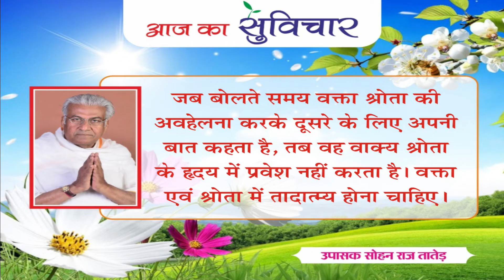Aaj ka Suvichar (आज का सुविचार) || 25-12-2023